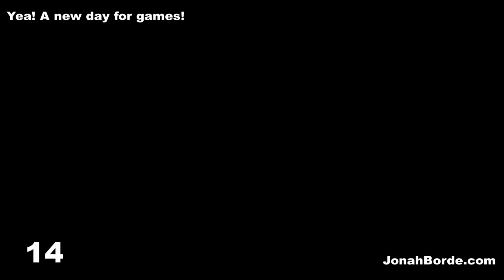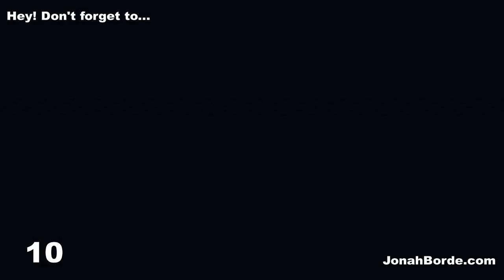Pet Rescue Saga Level 3313 To 3315